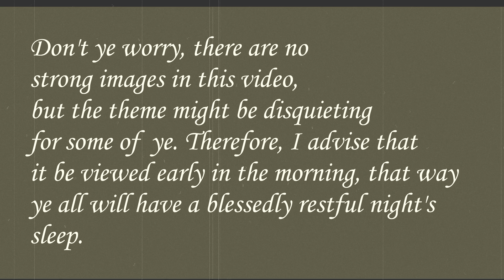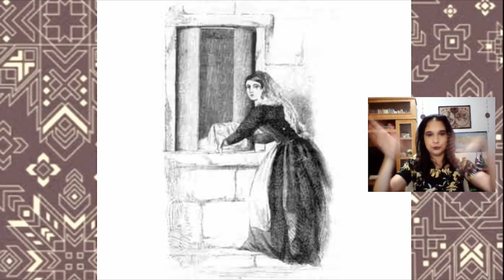Pleasure Barbara: The sad story of the WITCH of Colonial Rio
It is the month of October Folks! The spookiest month of the year! So what could be more appropriate then to bring you this video about a very old urban legend from Rio, dating back all the way to colonial times?
It is the story of Barbara dos Prazeres (or translating, Pleasure Barbara), of which I already gave you a sneak peek in the short video I released last week. So if you liked that video this one will be even more enternaining as it shows the full story.
So as usual in this channel, bring your snacks and refreshments of choice and come with me as we unravel yet another bit of historic gossip, afterall, as I always say, HISTORY IS GOSSIP.